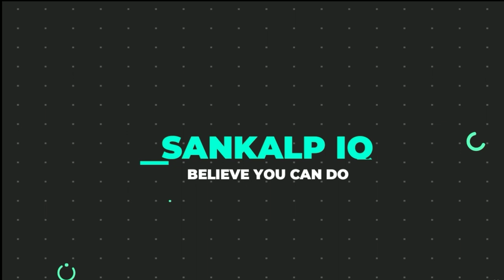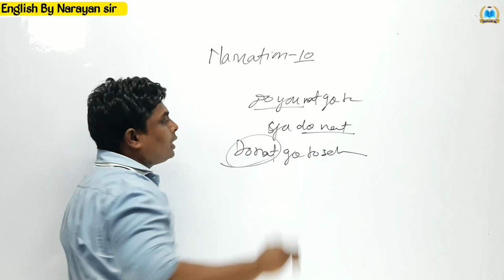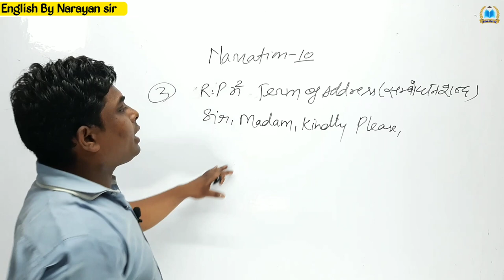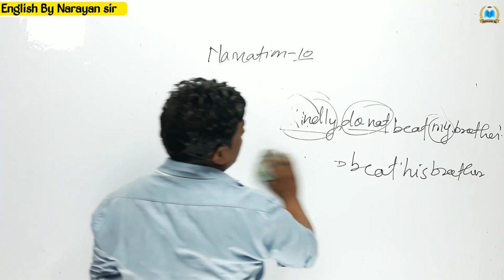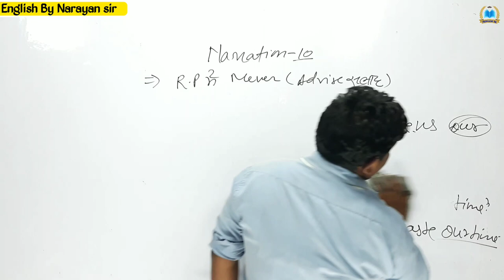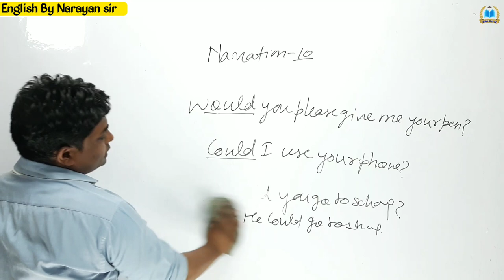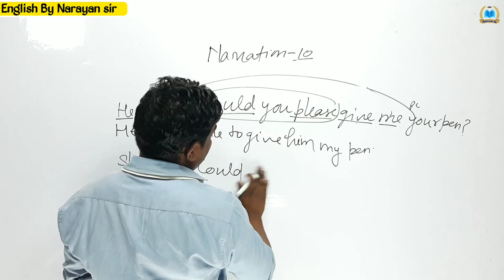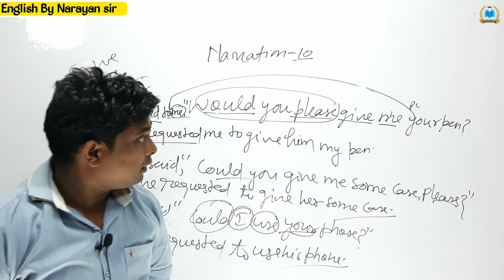Narration | Class-10| English special | By Narayan sir | sankalp IQ | sankalp the learning interface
Narration | English special | By Narayan sir | sankalp IQ | sankalp the learning interface

In this Video we are discuss about important fact related to Narration
Which is useful for CPO, SCC CGL, NDA, NAVY, AIRFORCE, any many more.

"Sankalp iq" is educational YouTube channel which provides Educational content targeted to 'Government Exams' by the our best educated teachers.

Our telegram channel..!!👉 @Sankalpiq